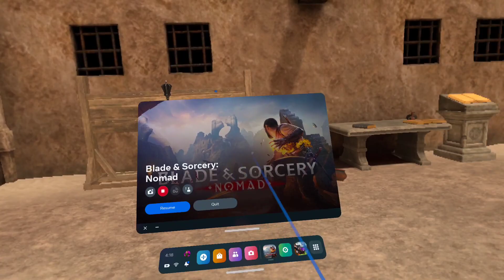My Player Keeps Bugging out which is unplauable for me, How do I fix it?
I restarted my game 6 times and it still happens